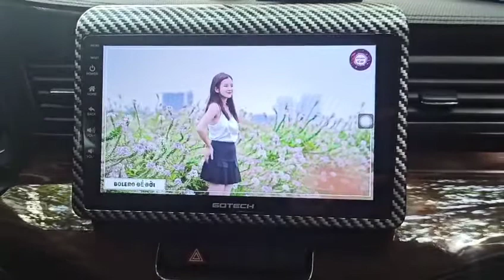Suzuki Ertiga 2020 nâng cấp combo giải trí chất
Suzuki Ertiga 2020 nâng cấp combo giải trí chất tại Nguyễn Danh Sài Gòn Auto gồm: Màn hình android thông minh GOTECH 8 + Loa trép Alpine !

CTY TNHH NGUYỄN DANH SÀI GÒN AUTO (NDSG)
336/50A Phan Văn Trị, P.11, Quận Bình Thạnh, TP.HCM